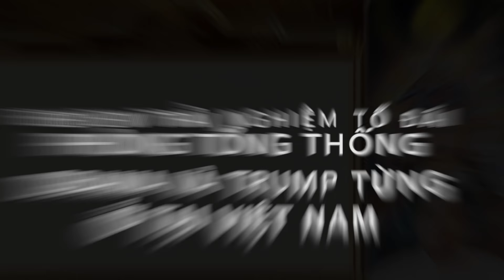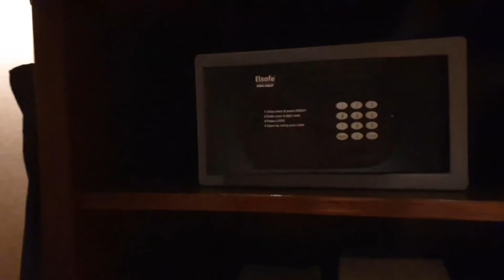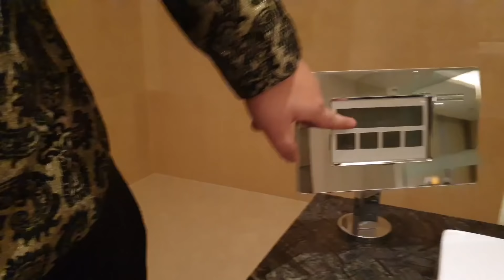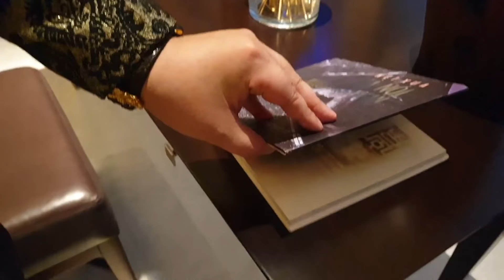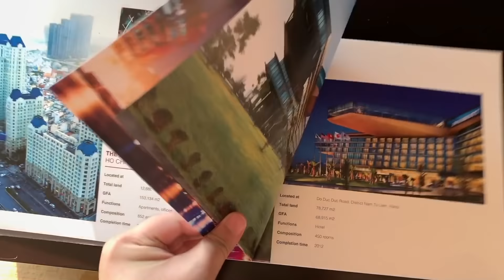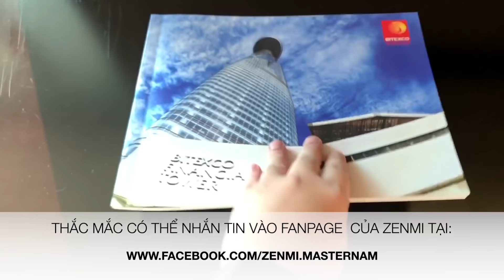🚗 REVIEW PHÒNG Khách Sạn TỔNG THỐNG OBAMA & TRUMP TỪNG Ở - LINH ỨNG TỔ ĐÃI ĐƯỢC Ở FREE - JW Marriott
* REVIEW TRẢI NGHIỆM PHÒNG KHÁCH SẠN HOTEL JW Marriott Hotel Hanoi - TỔNG THỐNG OBAMA VÀ TRUMP TỪNG Ở TẠI VIỆT NAM - TỔ ĐÃI VÔ TÌNH ĐƯỢC Ở FREE

* VIDEO NÀY LÀ PHẦN KẾ TIẾP TRONG CHUYẾN ĐI Ở VIDEO ĐÃ ĐĂNG NGÀY 21/5/2019 tại đây

Master Nam Zenmi - phong thuỷ bát tự huyền không bí truyền, cổ mật kim cang thừa, minh chân liên hoa tông ...

(Ai chưa có tài khoản account facebook thì nên tạo để được tư vấn và cập nhật các tin tức mới nhất nhé!)

Vui lòng xem kỹ các kênh chính thức trên đây của ZenMi để hiểu rõ và để đặt niềm tin đúng chỗ!
Xin cảm ơn bạn hữu duyên.